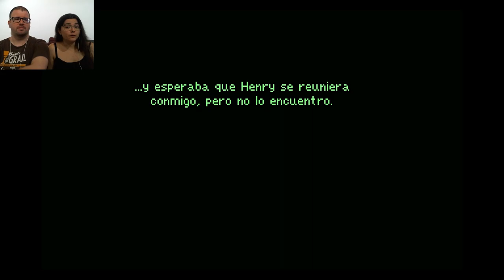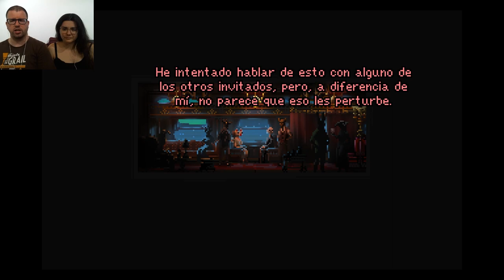If on a Winter's Night... 02 | Doctor Detective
TW: Maltrato animal.

Es un juego de lovecraft, no se puede correr.

Itch.io de "If On A Winter's Night, Four Travelers"